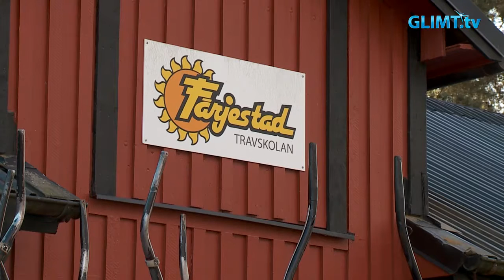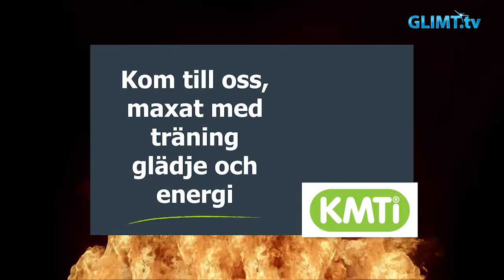Glimt Sport - Travskolan, del 3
I sista delen av vår reportageserie om Färjestads travskola får vi följa med två elever ut på stora travbanan. Den här gången fick de prova på dubbelsulky där travinstruktören sitter med bakom. Trots det kalla vädret sprang hästen Svarten på bra, tyckte travskoleinstruktören Ronja Schildt. Vi fick dessutom en pratstund med travbanechefen Ken Karlsson som berättade om vikten av travskolans verksamhet och den närmsta framtiden för Färjestadstravet.